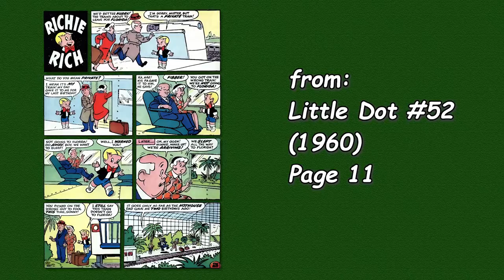A Harvey Comics 1 Page Story #99 Richie Rich